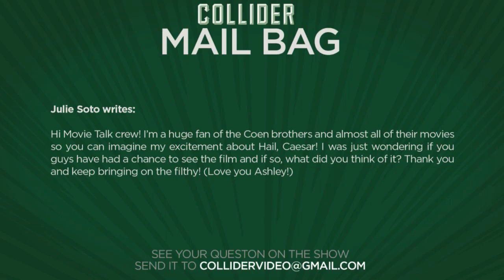Hail, Caesar! review - Collider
Julie Soto writes:

Hi Movie Talk crew! I’m a huge fan of the Coen brothers and almost all of their movies so you can imagine my excitement about Hail, Caesar! I was just wondering if you guys have had a chance to see the film and if so, what did you think of it? Thank you and keep bringing on the filthy! (Love you Ashley!)